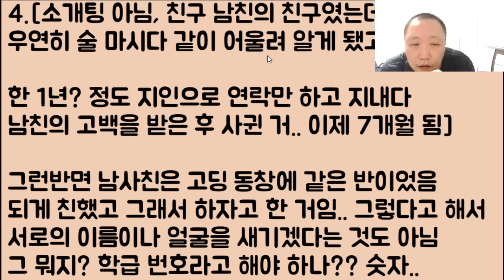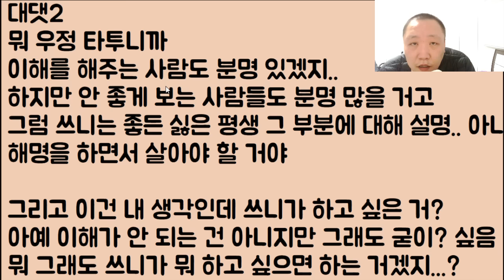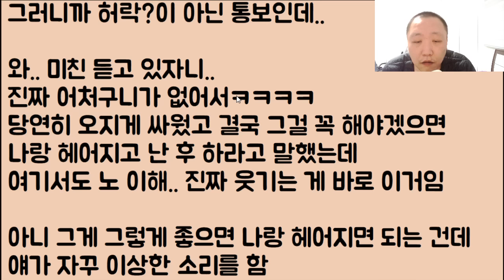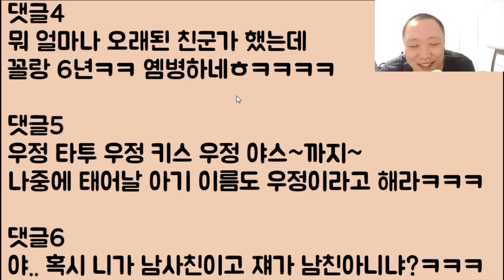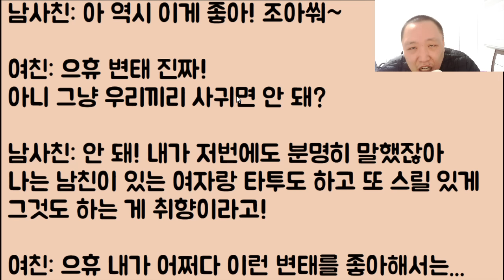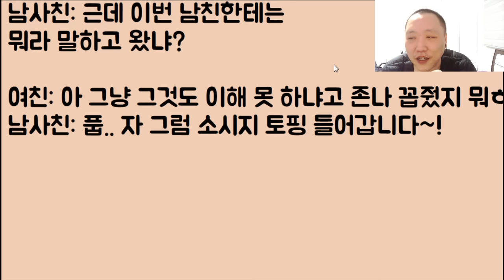[우정의 무대🤣🤣] 이번에 친한 남사친과 기념으로 우정 타투를 할 건데 미쳤냐며 당장 헤어지자는 남친 놈.. 아니 이거 남자가 너무 쪼잔한 거 아닌가요?